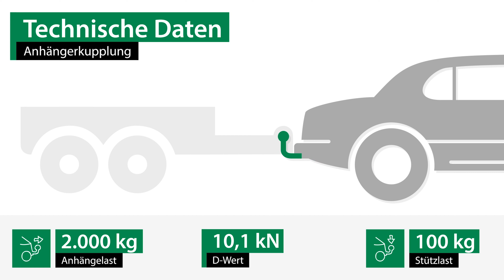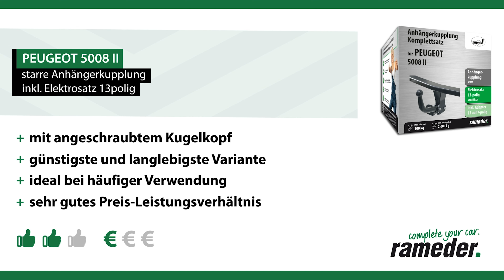Anhängerkupplung starr PEUGEOT 5008 II | AUTO-HAK Komplettsatz + Montage von Rameder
►Anhängerkupplung starr + Elektrosatz + Montage | PEUGEOT 5008 II | AUTO-HAK

Einbau, Montage und Produktvorstellung einer universal Anhängerkupplung inkl. E-Satz für den PEUGEOT 5008 II. Die vorgestellte AHK abnehmbar von AUTO-HAK ist bei Rameder erhältlich Das Nachrüsten der Anhängevorrichtung kann optional in einem unserer bundesweit verteilten Montagepoints von uns übernommen werden

Warum sollte ich meine Anhängerkupplung für den PEUGEOT 5008 II bei Rameder kaufen?
+Bestpreis-Garantie
+Maximaler Kundenservice

Ist die Anhängerkupplung starr von AUTO-HAK die richtige für meinen PEUGEOT 5008 II von PEUGEOT?